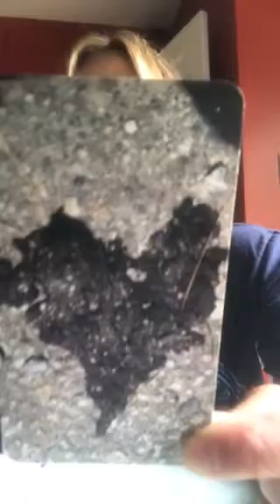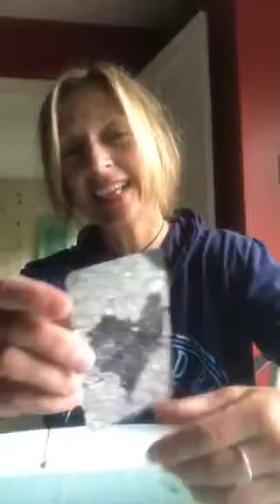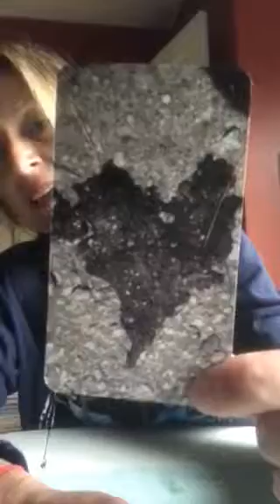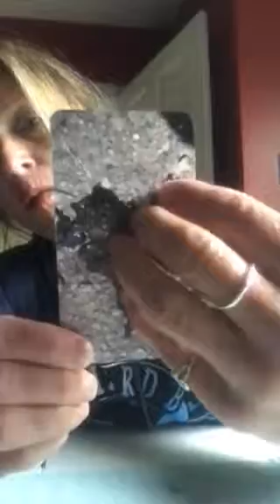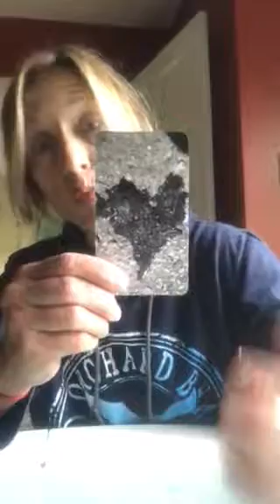TODAY’S MESSAGE FROM THE HEART - BE HAPPY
Your world reflects back what you FEEL not what you DO. The only way out of negativity and into positivity is tuning into an emotion of JOY ...  through YOUR POWER of choice